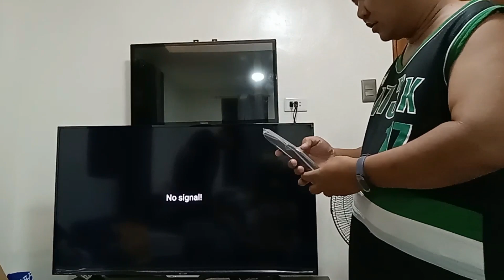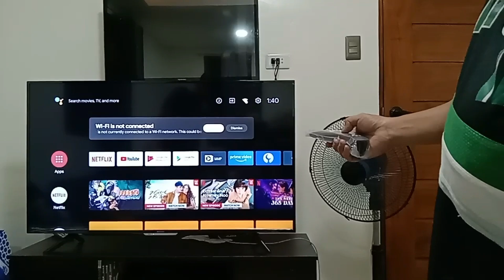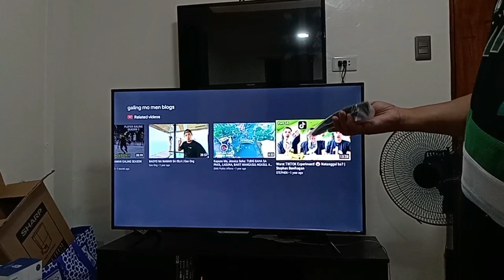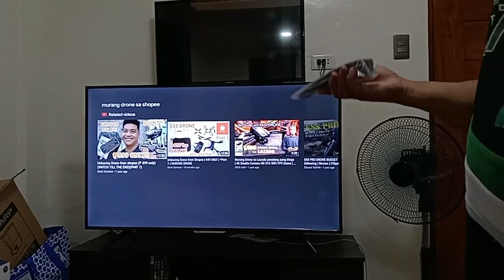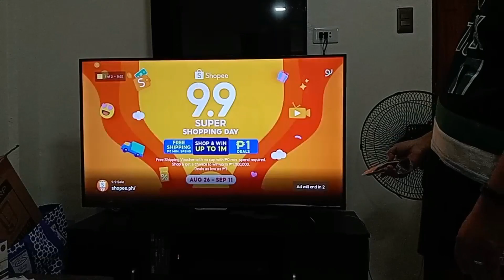Sharp 50" Android UHD4k TV (Unboxing)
This video is about unboxing my new sharp 50" Ultra High Definition 4k Android TV.

If you are happy to help me do more awesome videos and want to distribute your blessings, It will be much appreciated.

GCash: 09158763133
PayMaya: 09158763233